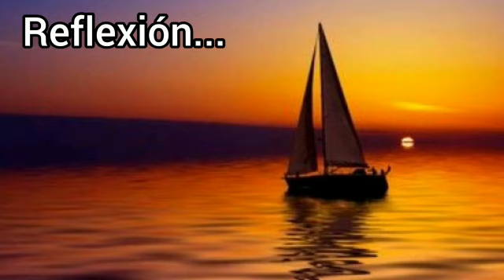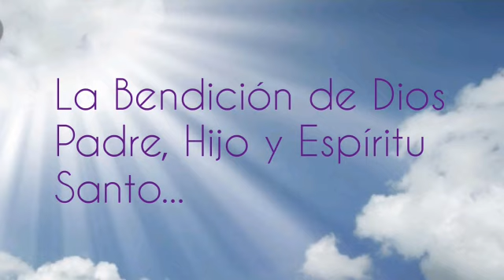¿Por qué tu buscas a Jesús?. P. Elvín De Los Santos Montero. Lunes 27 de Abril 2020.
Comunidad Bajo el Manto de María Santísima RD. (CBMMS RD)